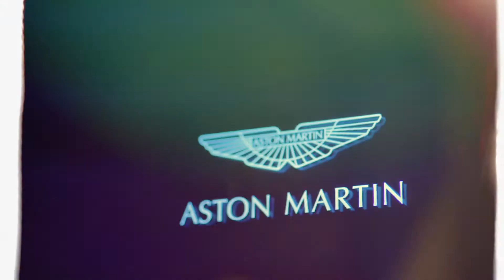ATLANTIC CARS DB11 Launch party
2016年9月16日にB&B ITALIA Japanで行われたDB11 Launch party の様子を紹介した動画です。